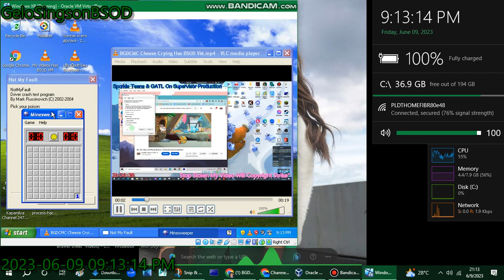has BSOD VM (Windows XP)